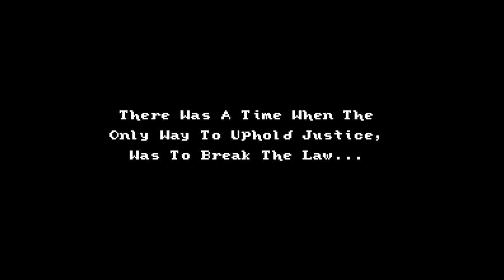Robin Hood - Prince of Thieves - Nintendo Entertainment System - Intro & Title Screen